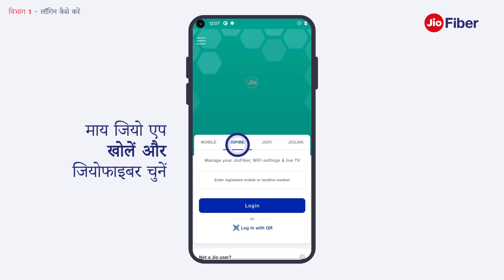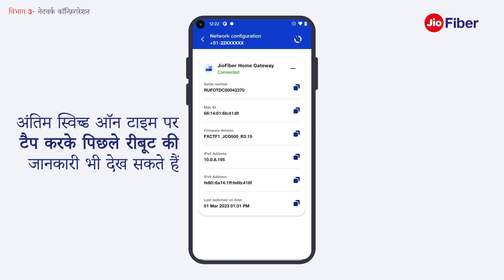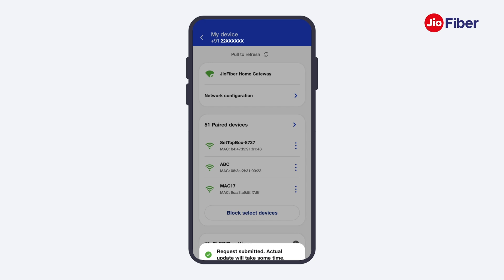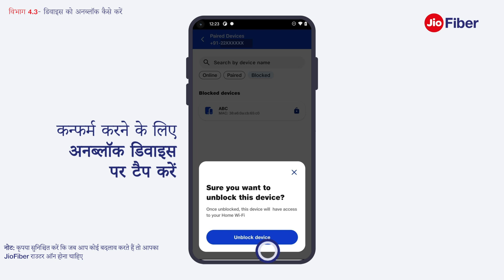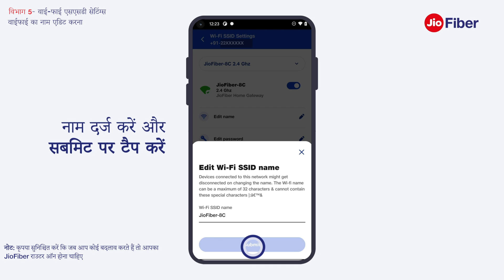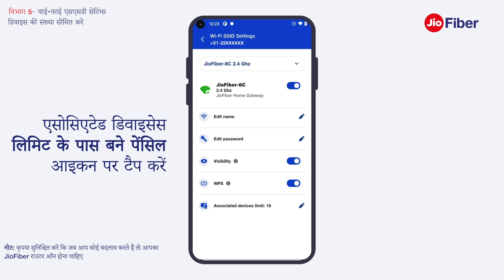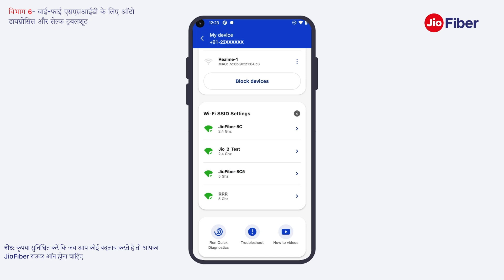How To Manage Your JioFiber Router Using MyJio App (Hindi)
Through this video you can learn to manage your Jio WiFi router using the MyJio app on your smartphone. Watch the video to understand the exact steps involved.

For any help and support for your Jio services open the MyJio app and get instant solutions at your fingertips.